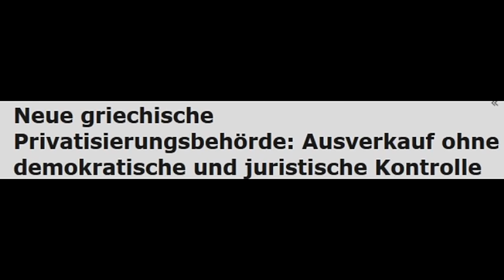Griechenland: Ausverkauf ohne demokratische und juristische Kontrolle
Creative-Commons Lizenzvertrag
Creative-Commons